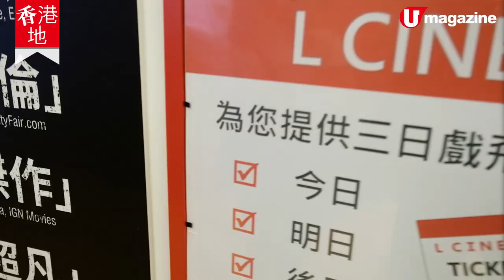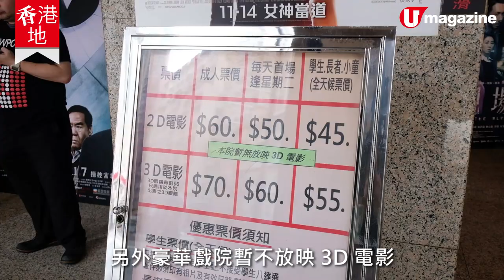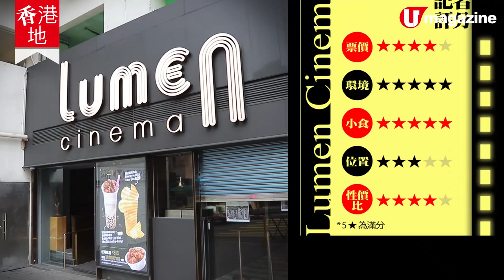【香港地】港九新界 3 大平戲院 邊間40蚊睇到3D電影？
【香港戲院】戲飛價錢唔知幾時已經過百，想平啲唔通真係得「睇早場」呢嗰選擇？梗係唔係喇！港九新界都有平價戲院，戲飛平均 60 港元起，係連鎖院綫嘅早場價啊！而且環境、影院聲畫質素同連鎖戲院相若，絕對係一個唔錯嘅選擇。唯一不便就係大部分平價戲院都唔提供網上預購服務，冇得買定戲飛、劃定位。（細細聲話你知，葵涌 Lumen Cinema 負責人話，之後可以喺 Cityline 網上預購。）

【INFO】
1. L Cinema
地址：筲箕灣望隆街 2 號銀河廣場 2/F
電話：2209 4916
營業時間：9am-10pm，視乎當天播放電影時間而有所調整
票價：
2D 電影 早場（1pm 前）35 港元、一般 75 港元（星期二優惠價 65 港元）
3D 電影 早場（1pm 前）40 港元、一般 80 港元（星期二優惠價 70 港元）
購票途徑：戲院，可預購 3 天內的場次

2. 豪華戲院
地址：九龍旺角道 4 號
營業時間：11:45am-11pm，視乎當天播放電影時間而有所調整
票價：
2D 電影 早場（每日首場電影）50 港元、一般 60 港元
購票途徑：戲院，不設預售服務

3. Lumen Cinema
地址：葵涌打磚坪街 1-25 號地下寶星中心
營業時間：10:30am-11:30pm，視乎當天播放電影時間而有所調整
票價：
2D 電影 6pm 前 60 港元、6pm 後 80 港元
3D 電影 6pm 前 60 港元、6pm 後 80 港元
VIP 影院 11 月中前仍是開業優惠價： 6pm 前 60 港元、6pm 後 80 港元，11 月中後則會推出戲飛餐飲套餐價，詳情會於官網公布
購票途徑：戲院，可預購 3 天內的場次；戲院表示不久將來可於 Cityline 購票，詳情會於官網公布
全方位緊貼《U Magazine》社交平台